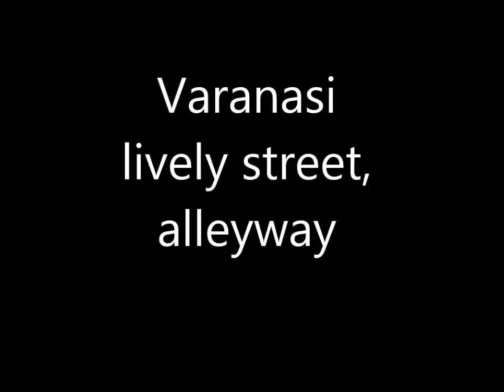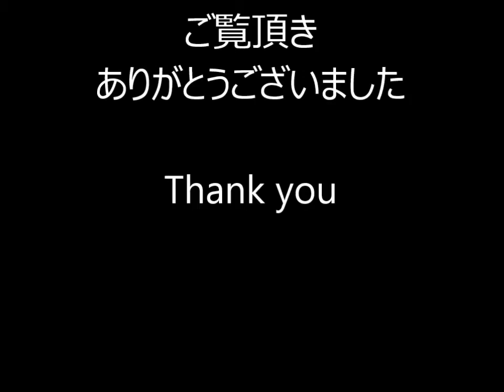Varanasi lively street, alleyway 2014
バラナシ市街の様子になります。